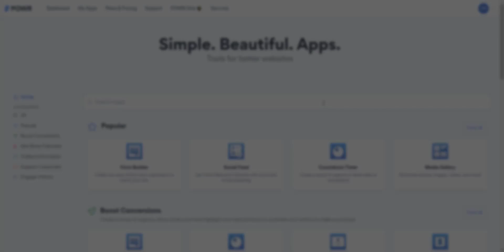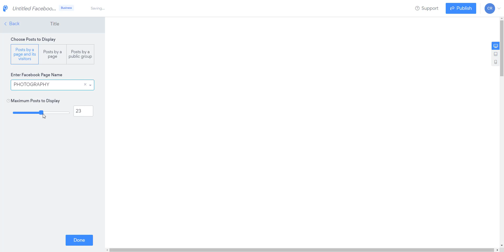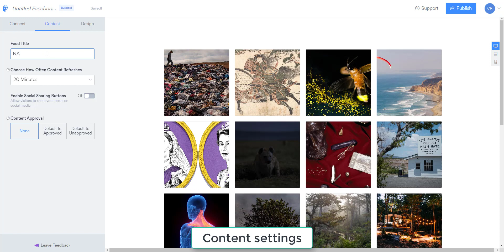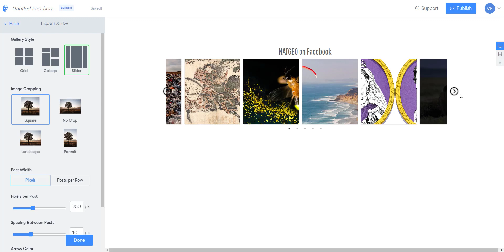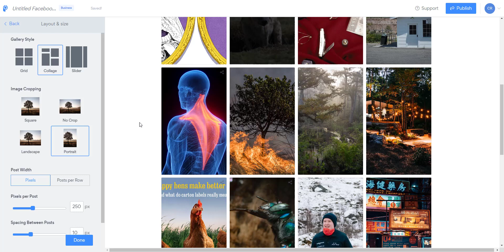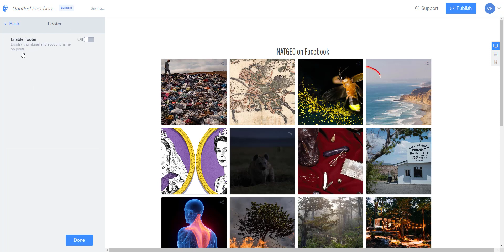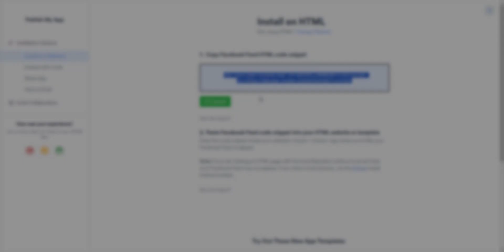How to Make a Facebook Feeds Widget for Websites using Powr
This video showcases how to use Powr to create an embeddable Facebook feed widget for your website.

Using this app, you can display Facebook posts from pages and groups on your website easily.